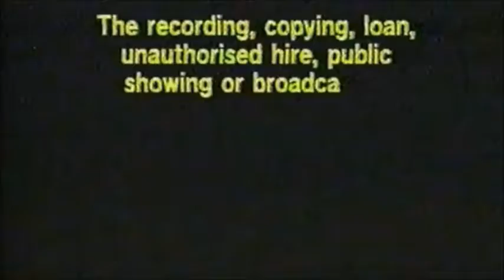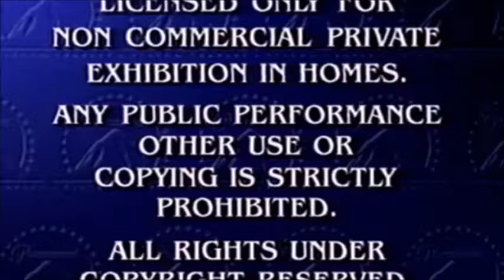Ice Age 2 2006 Part 1